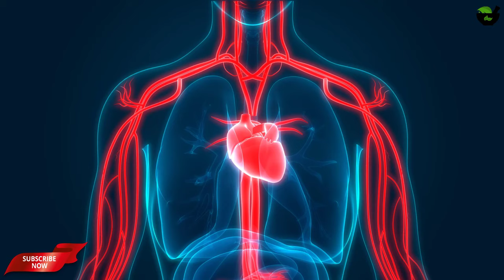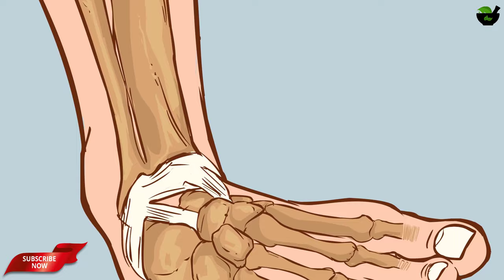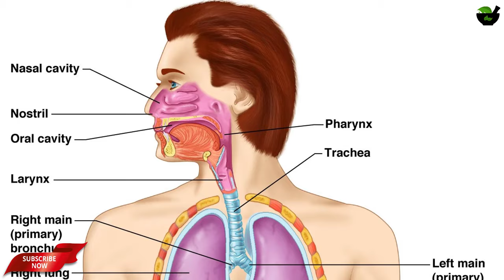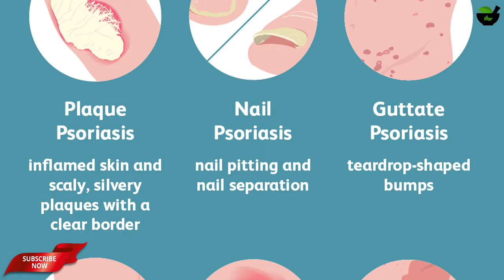मालिश करने के फायदे || Body Massage Benefits, Steps & Safety || Best Oil For Body Massage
जानिये मालिश करने के लिए कौन सा तेल उत्तम है और क्यों ? || Best oil for Full Body Massage || Full Body Massage Therapy Techniques || Which oil should use for body massage ||

♡ ♡ Sonali Saxena ♡ ♡